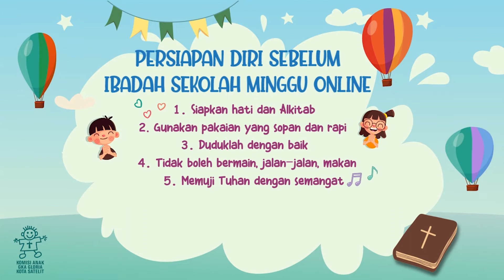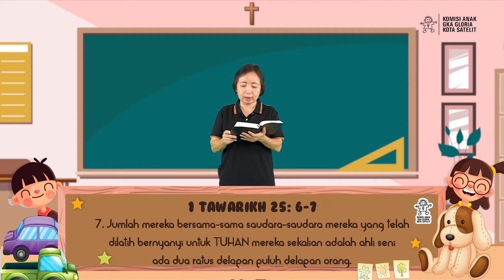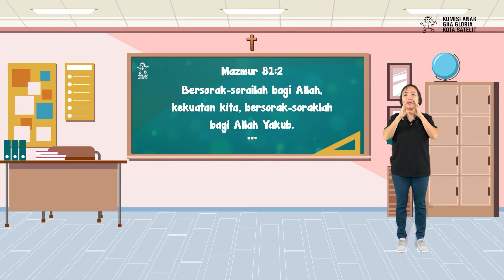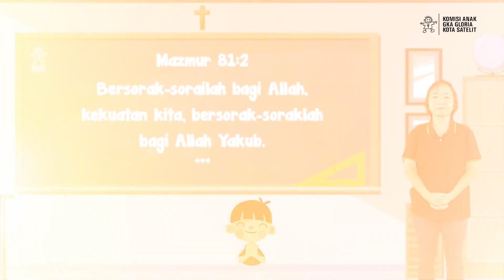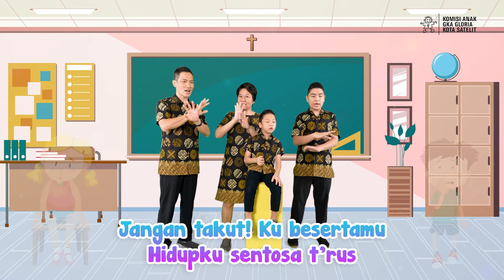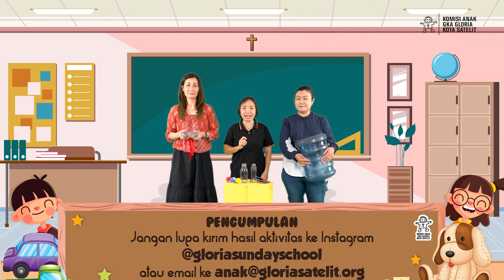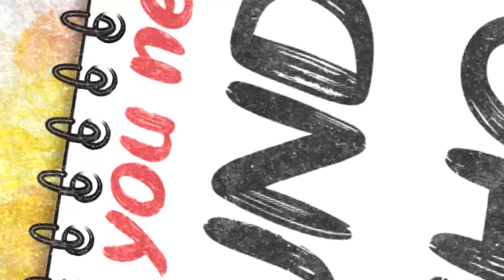Ibadah Sekolah Minggu Online - Ls. Niniek - Asaf : Musisi yang Berbakat - Apr 18, 2021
Hai Adik-adik, hari ini kita akan mengikuti Ibadah Sekolah Minggu Online. Mari siapkan hati dan jiwa untuk beribadah kepada Tuhan.

Asaf : Musisi yang Berbakat
Ls. Niniek

Ayat Hafalan:
Bersorak-sorailah bagi Allah, kekuatan kita, bersorak-soraklah bagi Allah Yakub.